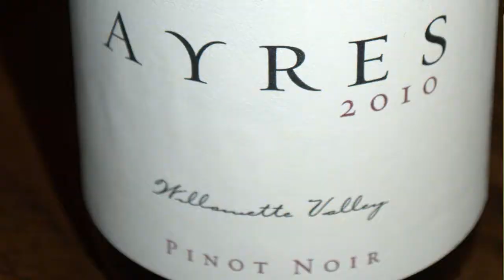Wine Is Serious Business 111: 2012 New Year with Oregon Pinot Noir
Instead of traditional celebratory wine for New Year's Day, this year we decided to take a look at two local Pinot Noir producers.  We want to really heighten our focus on wines from the Pacific North West this year, so there's no better time to start than day 1!  We taste the 2010 Ayers Willamette Valley Pinot Noir and the 2010 Teutonic Wine Company Laurel Vineyard Pinot Noir.  For today's question, just name an Oregon Pinot Noir producer you'd like to see us check out on the show, and we'll do it.  Thanks for a great 2011!